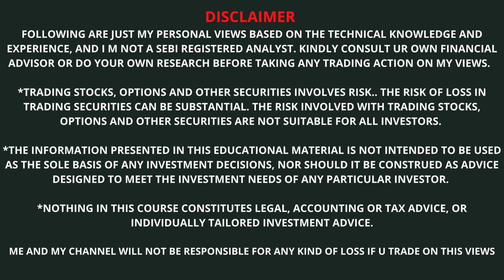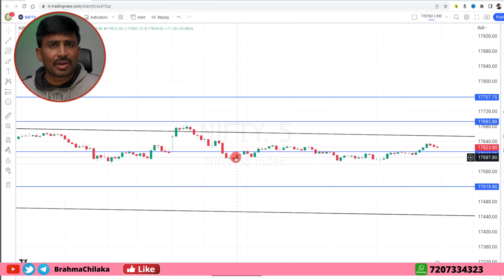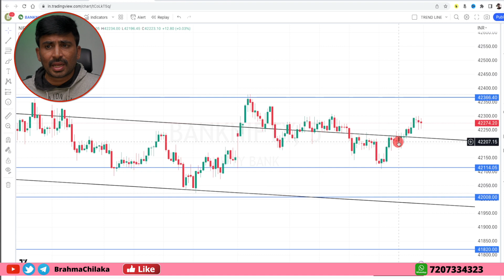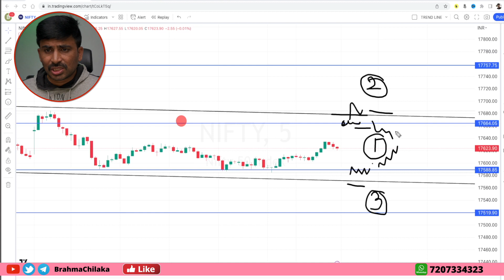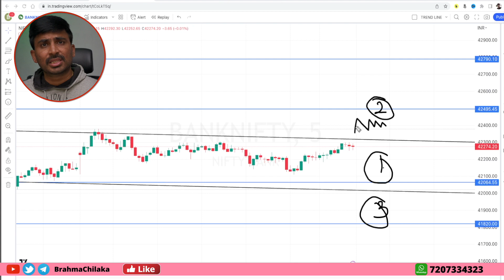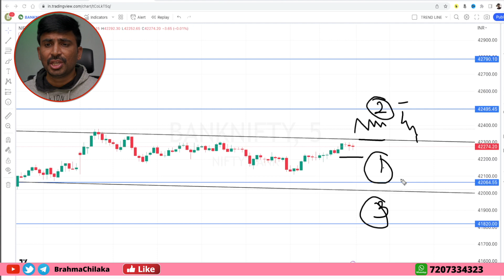Nifty & BankNifty Predictions for 21st April తెలుగు లో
Looking for a good Nifty Banknifty prediction for 21st April Intraday Friday levels @BrahmaChilaka. In this video, we'll help you determine the best way to play the Intraday markets.

👉 OPTION BUYING STRATEGY-USD INR తెలుగులో